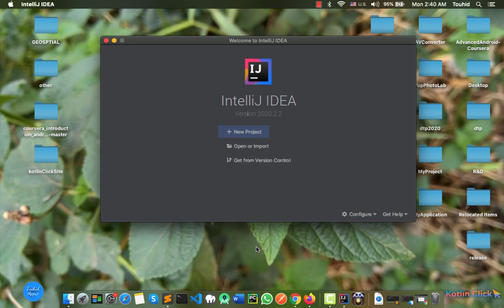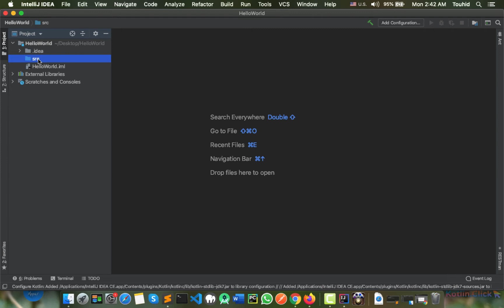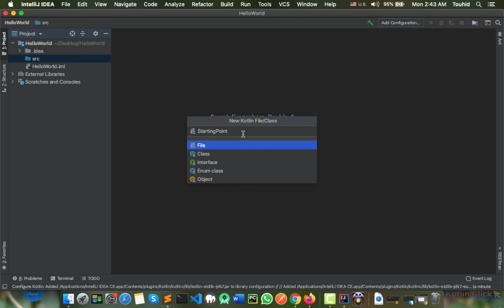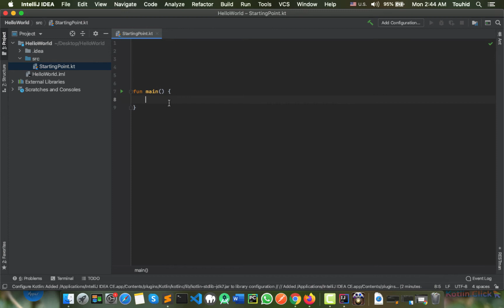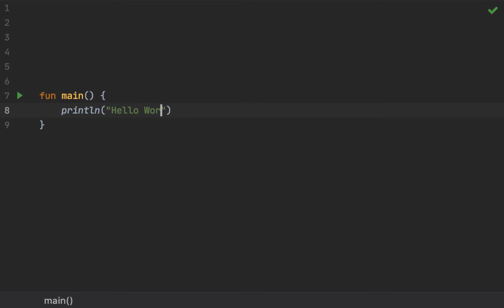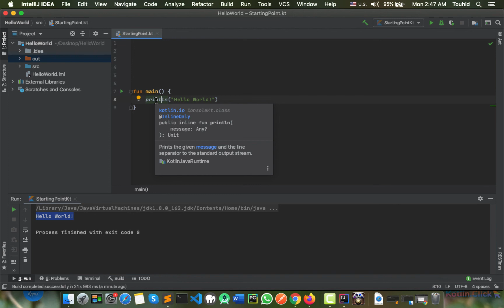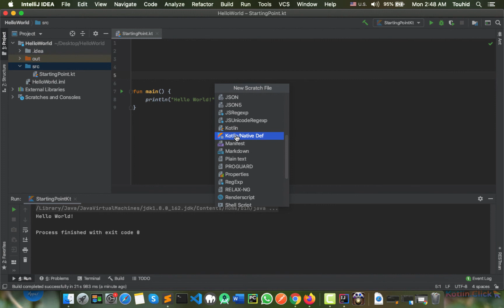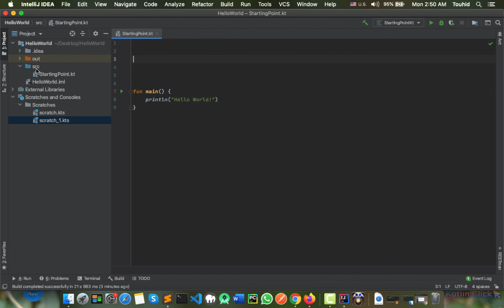Mastering Kotlin - 002 - Hello World Project - Kotlin Tutorial Bangla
Android bangla tutorials.
Mastering Kotlin - Kotlin Tutorial Bangla